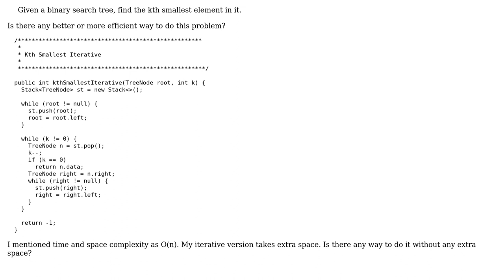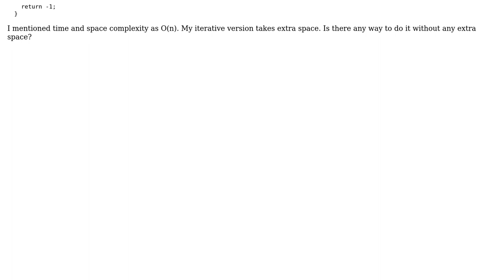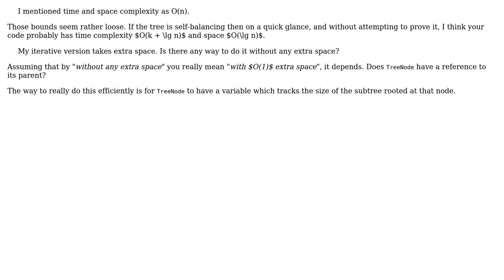Find kth smallest element in binary search tree (2 Solutions!!)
Find kth smallest element in binary search tree

With thanks & praise to God, and with thanks to the many people who have made this project possible! | Content (except music & images) licensed under CC BY-SA | Music | Images & others | With thanks to user user5447339 user Peter Taylor user mtj user 200_success and the Stack Exchange Network Trademarks are property of their respective owners. You are responsible for your own actions.